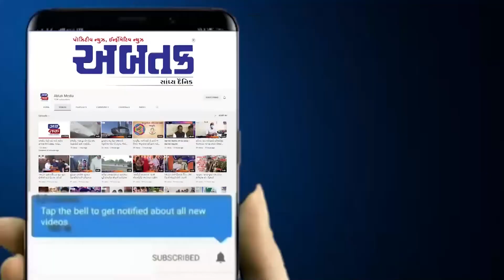અહી ગણપતિની આરતી સુશોભિત સ્પર્ધા યોજાઈ, વિજેતાને અપાયા ઇનામો